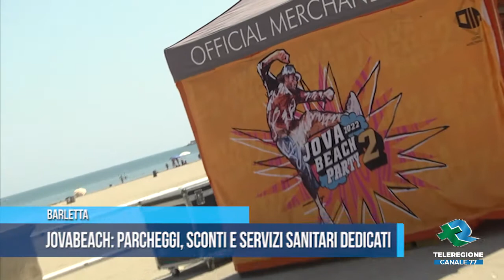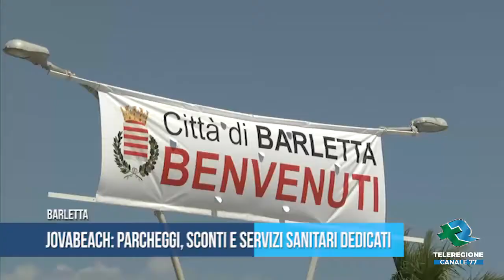BARLETTA Jova Beach parcheggi, sconti e servizi sanitari dedicati TG Teleregione 30 07 2022